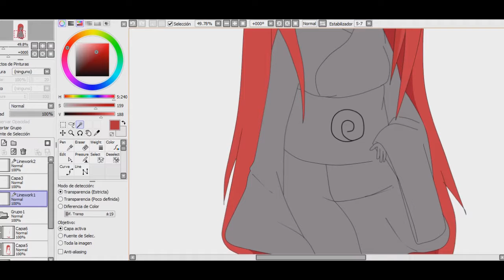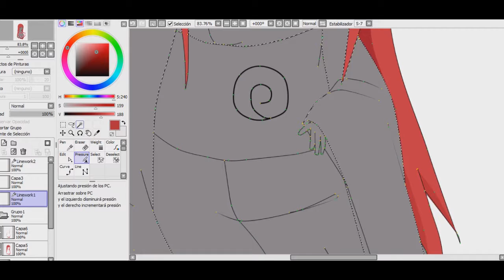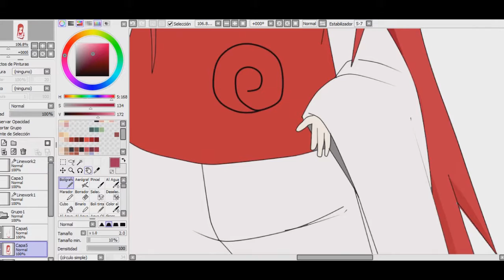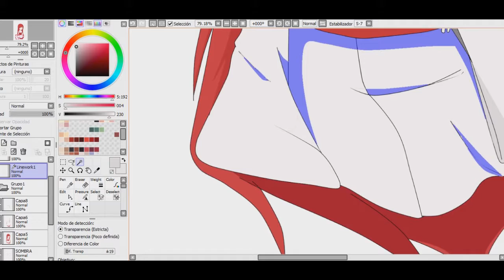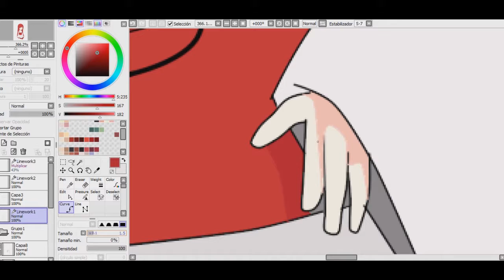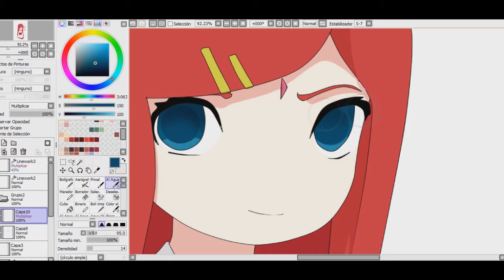Mouse Speed Paint chibi JustSher